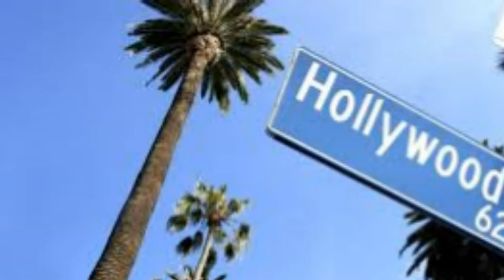STRUGGLING ACTRESS HOLLYWOOD TALK SHOW BEST MOTIVATIONAL VIDEO 2016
Day and life of upcoming ♪ ♫ ♦   actress from Hollywood, how to network and connect with stars some experiences about actors she met and much with Cindy.

Actress:   Haley Hayes as Co Host

1)This video has no negative impact on the original works (It would actually be positive for them)
2)This video is also for teaching purposes.
3)It is not transformative in nature.
4)I only used bits and pieces of videos to get the point across where necessary.

motivation videos
inspirational videos
best motivational videos
inspiring videos
motivational clips
most inspirational videos
motivating videos
inspirational clips
video motivation
motivational tapes
best motivation
motivational speakers
motivational speech
sales motivation
employee motivation
motivational clip
video inspiration
being up comming actress in Hollywood
advise on being actor or actress